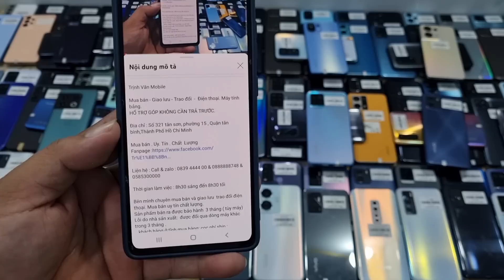5/9/2022 Note 10 plus giá 2t3, S21 ultra 8t6, Zfold 3 giá 18tr, Zlip 3,samsung,nokia,vivo,giá từ 1tr